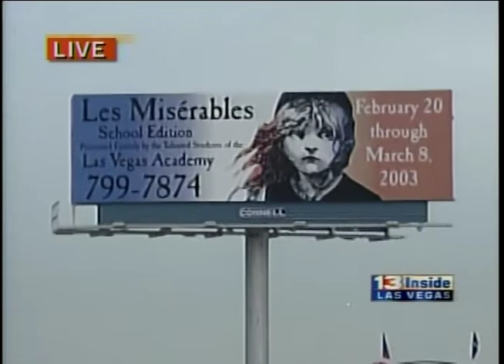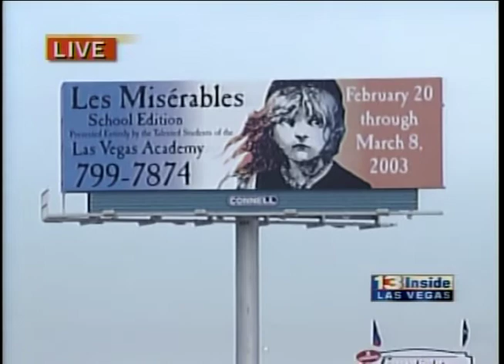Les Misérables (High School Version)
The students of Las Vegas Academy set a high bar in 2003 with their high school musical production of Les Misérables by Claude-Michel Schönberg (music), Alain Boublil and Jean-Marc Natel (original French lyrics), and Herbert Kretzmer (English lyrics). Dave Malkoff ] talks to the young stars and their Broadway mentors like Kevin Kern.